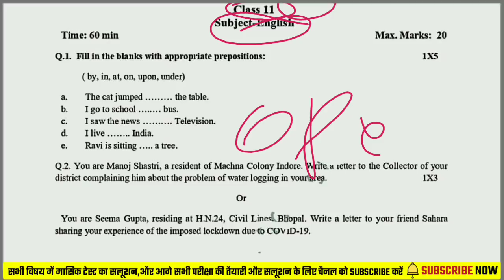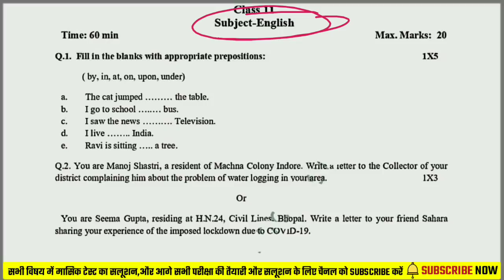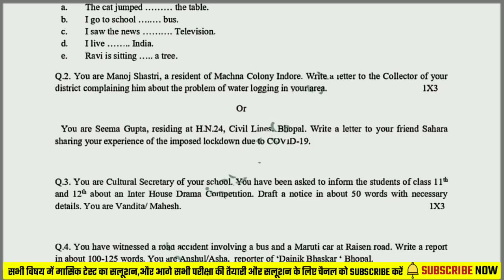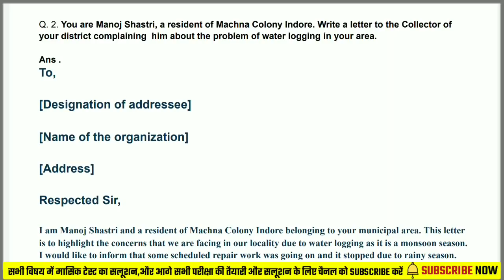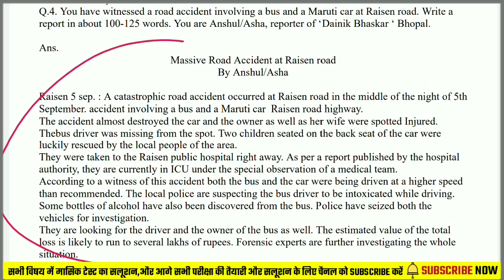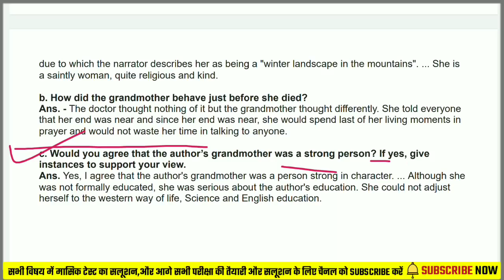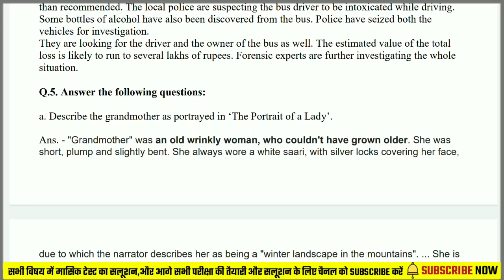Class 11th English Mashik Test August Solution 2021 | कक्षा 11वीं अंग्रेजी Monthly Test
मासिक टेस्ट ( अगस्त - माह ) का सभी विषयों के solution के लिए यहां पर क्लिक करें 👇👇👇

📌 My gadgets :-

11th class English masik test solution
English masik test solution 11th class
11th class English masik test paper solution pdf
 English masik test ka hal mp board 11th class
11th class English maasik test solution pdf
masik test
masik test solution
mp board masik test English masik test question paper
11th English mashik test paper solution mp board
mashik test 2021 class 10th English solution mp board
mashik test paper solution
mashik test 11th English answer
class 9th mashik test solution
class 9th to 12th mashik test pdf
mashik test 12th English answer
class 11th mashik test solution
monthly test 2021
mp board monthly test 2021
kaksha gyarvi monthly test 2021
kaksha 11 monthly test solution
class 11th monthly test 2021
mp board monthly test class 10
monthly test